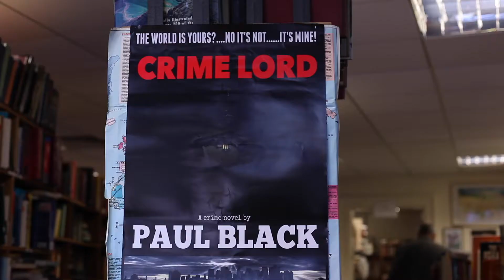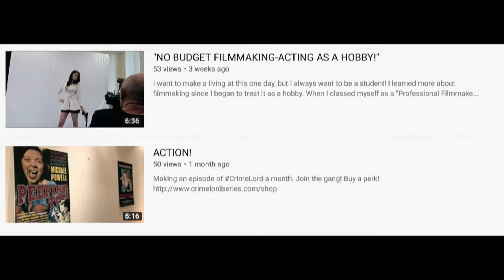DAVID WILDE VLOG EP (1) "EPISODIC VIDEOS"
EPISODE (1) "Episodic Videos"

Short videos about my ups and downs as a creative. I'll post a few episodes a week.